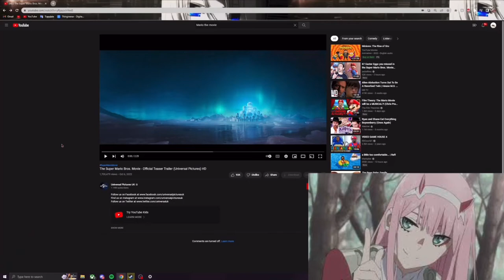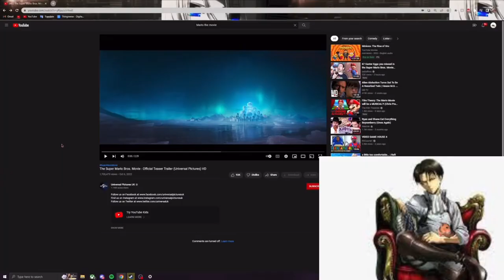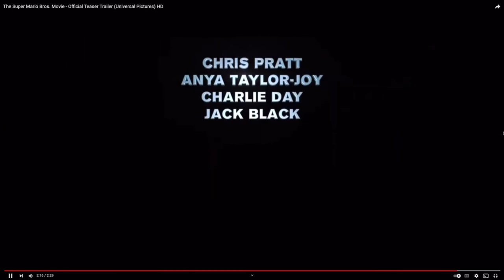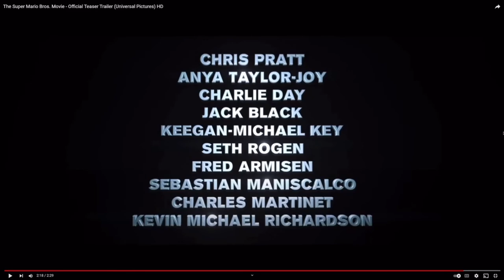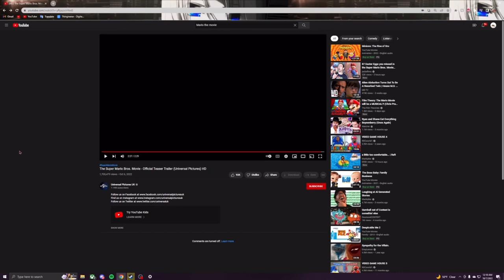levi dies after seeing the mario movie trailer??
yo yo yo yo zero two here thank for clicking on the video soo the Mario i think it will be ok just a sad movie to see skud thinks so too